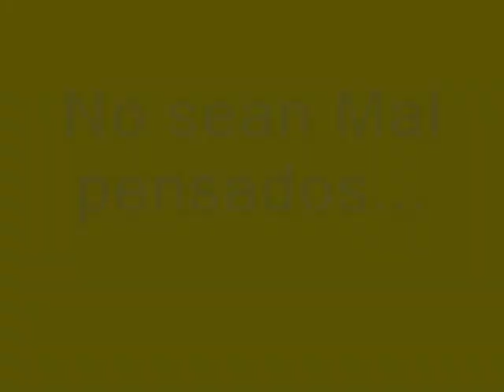Festeja el Papa su cumpleaños en la casa blanca